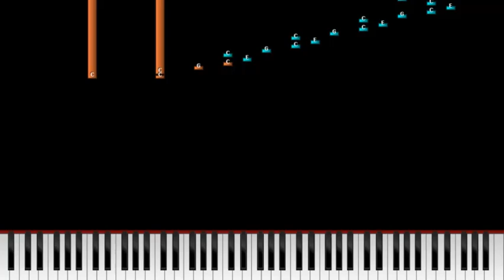chopin etude op 10, no 1 (Piano Tiles) with light strings and ehanced bass key notes.